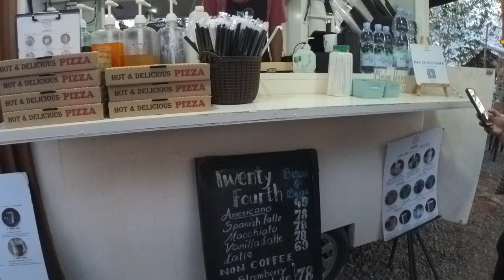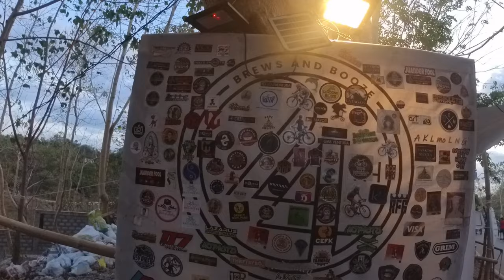Cargo Bike sa Taktak, Mahirap ba?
CARGO BIKE | TAKTAK RIDE | ALAY LAKAD

Antipolo
Alay Lakad
Taktak
Cargo Bike
Nyfti
Crankset
Bike Vlog
360 cam
Cycling Music Video
Ian How
Mekaniko Martilyo
Uysi Batman
SerNoel TV
litepro
Bike Touring
Fat Bike